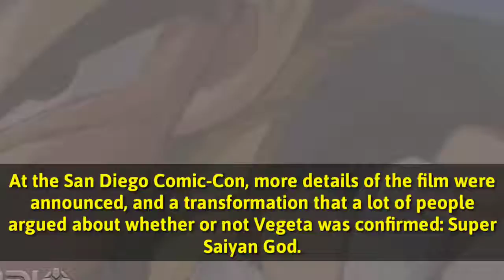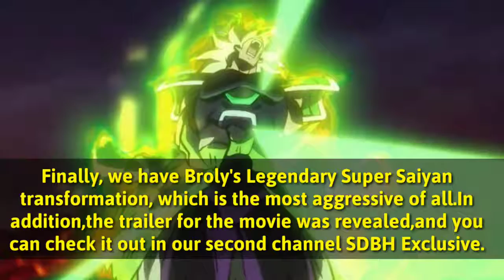Dragon ball super Broly movie vegita new form revealed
Dragon ball super movie vagita new form revealed